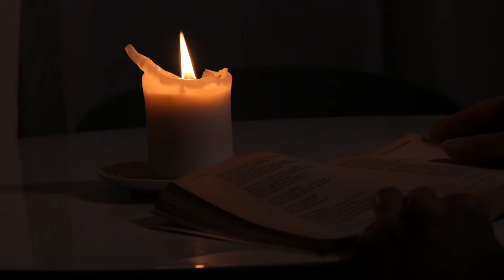LE PONT MIRABEAU - Guillaume Apollinaire - Lecture musicale de poème - Etienne Sinouhé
Lecture musicale du poème "Le Pont Mirabeau" de Guillaume Apollinaire :

Sous le pont Mirabeau coule la Seine
Et nos amours
Faut-il qu’il m’en souvienne
La joie venait toujours après la peine

Vienne la nuit sonne l’heure
Les jours s’en vont je demeure

Les mains dans les mains restons face à face
Tandis que sous
Le pont de nos bras passe
Des éternels regards l’onde si lasse

L’amour s’en va comme cette eau courante
L’amour s’en va
Comme la vie est lente
Et comme l’Espérance est violente

Passent les jours et passent les semaines
Ni temps passé
Ni les amours reviennent

Guillaume Apollinaire

Pour apprendre plus facilement ce beau poème : (texte et lecture)